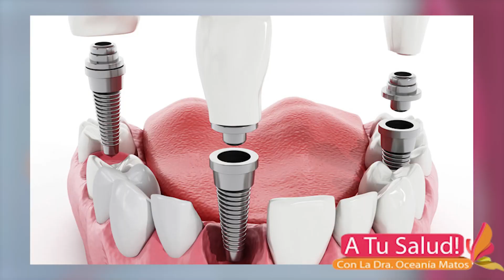Cómo detectar si un paciente miente sobre los tratamientos odontológicos que se ha realizado.